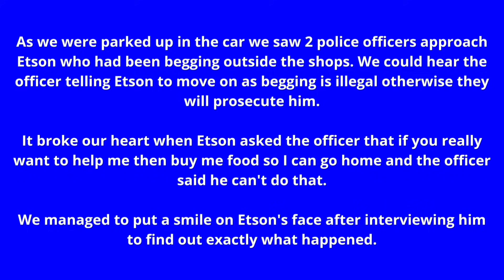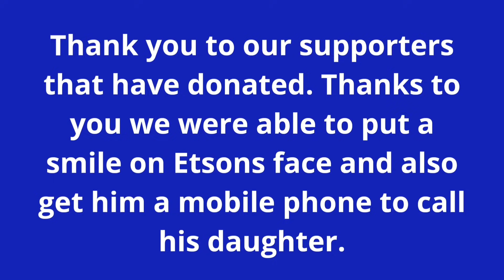Police Make Homeless Man Cry ***EMOTIONAL*** (Part 1)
Etson has been homeless for a few years. We met Etson in Barking begging outside some shops. As we were parked up in the car we saw some police officers speaking to Etson and telling him that it is a criminal offence to beg on the street and for him to leave the area. Etson replied by saying he needs to beg to make money to buy food. He suggested to the officer that if he wants to help then he can buy Etson some food and then he can leave and go home. The officer refused.

We caught up with Etson afterwards and spoke to him at length to find out about his story. We also bought him a tasty meal from Nando's and a mobile phone so he can speak to his daughter.

Homelessness is a growing issue for the UK with more than 300,000 people living on the streets. Many of these people don't even make it onto the official figures.

The Unseen is an organisation we set up to give Homeless people a platform to have their stories and their struggles heard. We also want everyday people to have an opportunity to understand what leads a person into being Homeless. We at the The Unseen believe that everybody has a responsibility to help the unfortunate.

We want employers and regular people to support the homeless towards getting back into work and off the streets.

We hope their stories can touch the hearts of many.

Living on the street is no way to live.